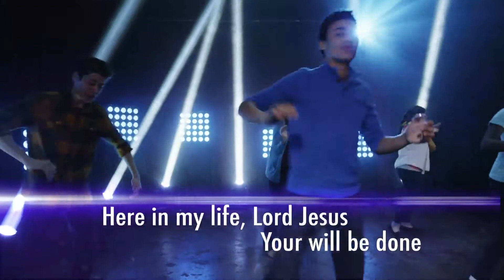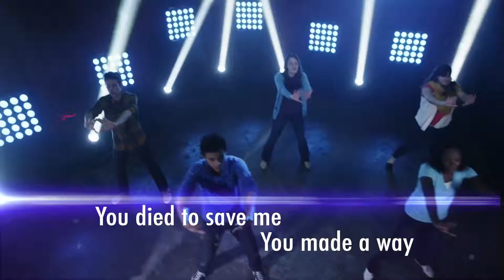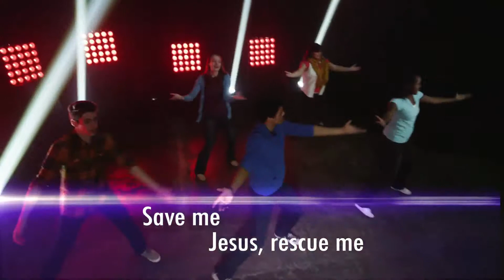Breiel kids SAVEME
motions and music for kid's Church